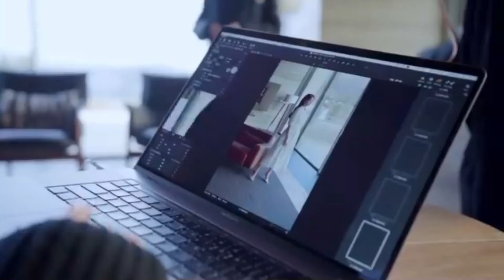YOONA - Jigott spring-summer 2021 'My Every Moment' collection interview flim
20210412 Jigott spring-summer 2021